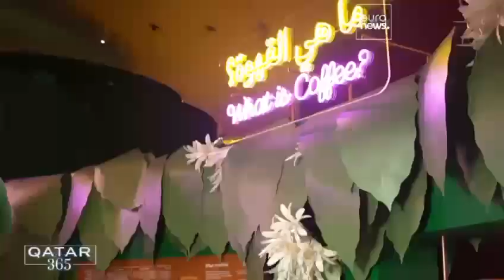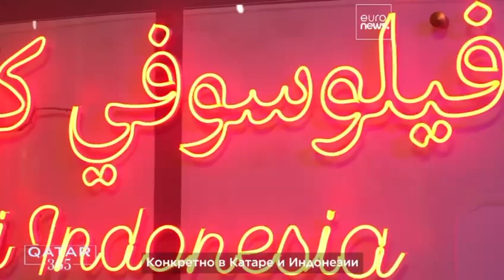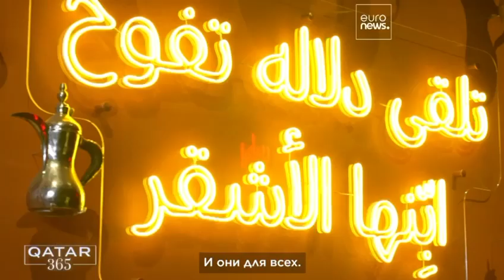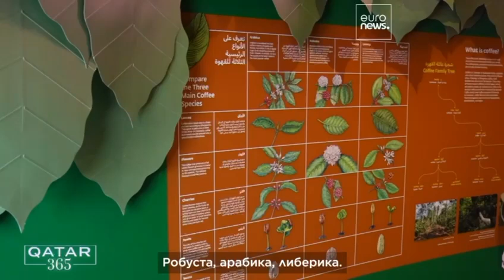HE Ambassador Talks about Coffee Exhibition at NMoQ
Interview of HE Ambassador with Qatar 365-Euronews channel about Coffee Exhibition at NMoQ.